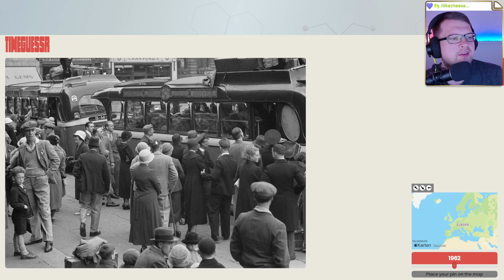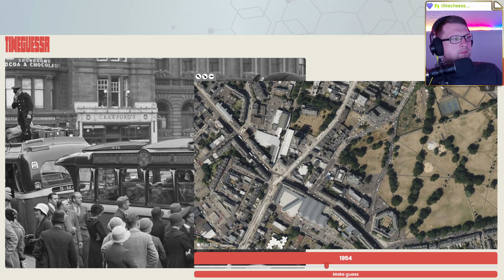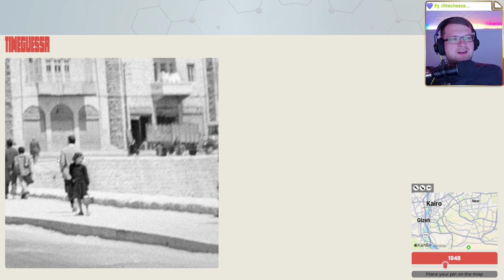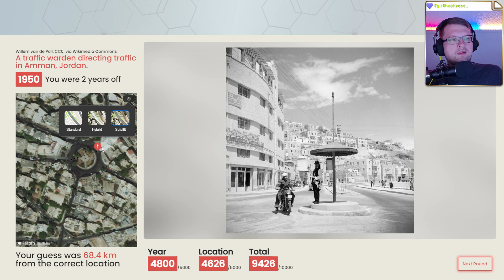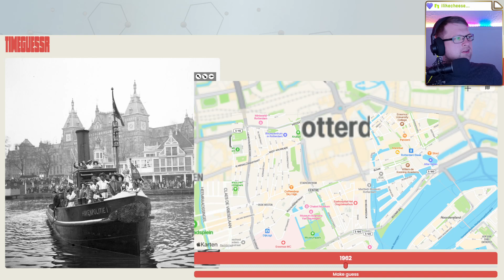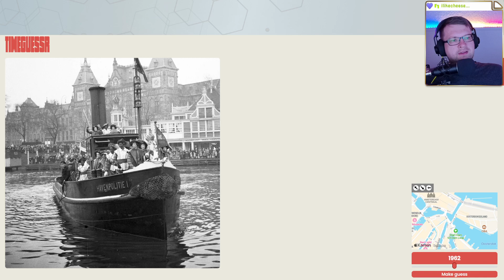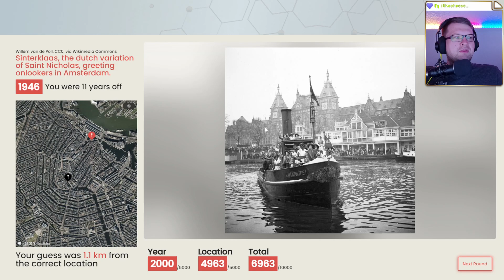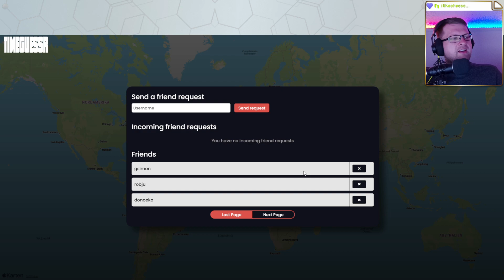🌍 Wissen, raten, suchen 💖 Folge 92 💖 TimeGuesser 🌍